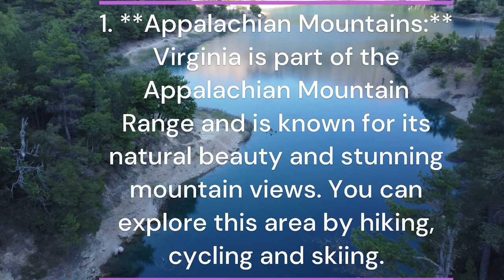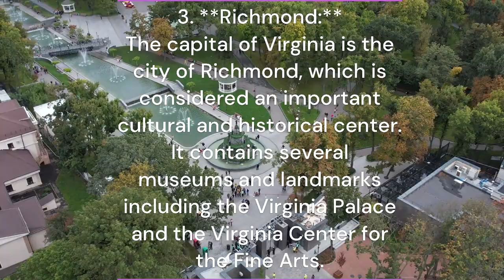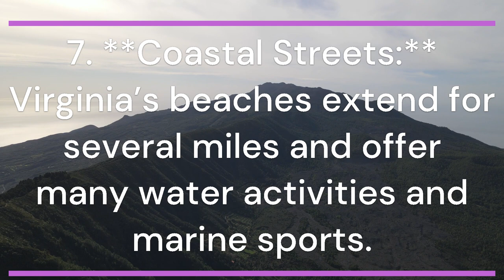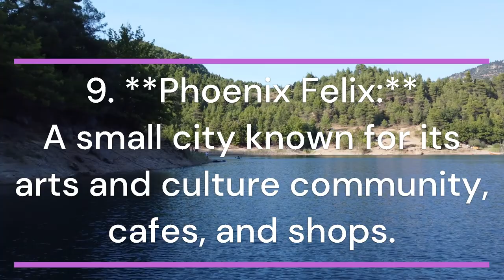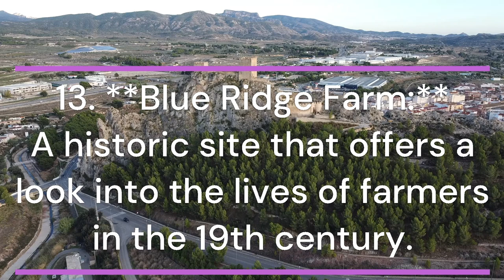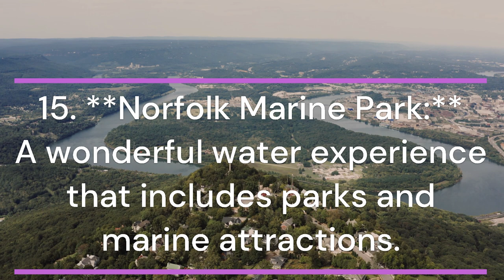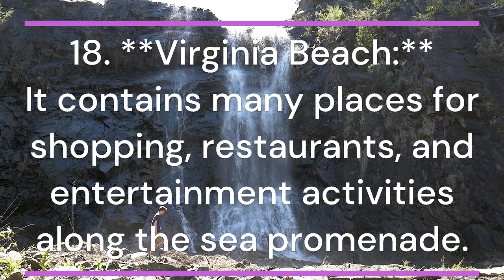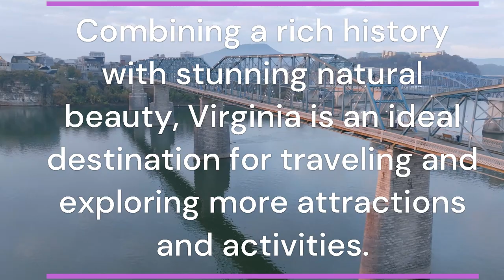Journey to Virginia: Discover the charm of the American South West Virginia Tourist Attractions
Journey to Virginia: Discover the charm of the American South
Virginia offers a wide variety of sites and activities to enjoy a wonderful tourist experience.
In this video, we're sharing a list of the top 10 most famous drinks in Turkey:food insider. From chilled apple tea to delicious lahmacun, this list has it all!
top 10 most famous drinks in türkiye Chiefs Kansas City Chiefs
chargers vs chiefs KC Chiefs Chargers
patrick mahomes Justin Herbert chiefs vs chargers LA Chargers
Are you curious about what drinks are popular in Turkey? Well, in this video we're sharing a list of the top 10 drinks in Turkey:food insider. From apple tea to delicious lahmacun, this list has it all! Check it out to learn about the drinks that are popular in Turkey and how to enjoy them!
awaits synonym tourist's delight spectacular meaning spectacular now sights to see pennsylvania
virginia's darling menu sights meaning amtrak american express virginia's darling sights and sounds tourist's guide to love cast tourist spot paradise springs winery spectacular factory dc
amazon amelia earhart spectacular movie sights to see near me tourist's guide virginia's 10th congressional district awaits you spectacular synonym tourist's andy reid airbnb awaits in spanish
tourist's learning process paradise island paradise indian cuisine في انتظار_مراد# متعة_السائح معنى_مذهل مذهلة_الآن مشاهد_تشاهد_بنسلفانيا قائمة_مفضلة_فيرجينيا معنى_المعالم أمتراك أمريكان اكسبريس
In this video, we're going to share a list of the top 10 most famous drinks in Türkiye. From cafe lattes to fruity cocktails, this list has it all!
In this video, we're going to share with you a list of the top 10 most famous drinks in Türkiye.
Whether you're planning a trip to Turkey or just looking for something new to drink, be sure to check out this list of the top 10 drinks in Turkey! From coffee to cocktails, you're sure to find something you love on this list. So sit back, relax, a If you're looking for a list of drinks to try in Türkiye, then you should definitely check out this list! From cafe lattes to fruity cocktails, these drinks are sure to be a hit with any visitor to the country! world mapreal life lore geography fly around the world  the worldtravel travel travel the world trave أتمنى ان ينال الفيديو اعجابكم والاشتراك في القناة وما شابه I hope you like the video, subscribe to the channel, and like Travel Tourism Trips Adventure Fun
Cultures Beauty Nature Memories Travel tips Trip planning Best travel destinations Budget travel
Luxury travel Family travel Solo travel Travel with friends First time travel Travel to America Travel to Europe Travel to Asia Travel to Africa Travel to AustraliaTravel to Canada Travel to Egypt Travel to Saudi Arabia Travel to the United Arab Emirates Travel to Morocco Travel to Tunisia Travel to Lebanon Travel to Jordan Travel to Palestine Best places to travel in summer Cheapest travel destinations in the world Top tips for traveling with kids How to plan a round the world trip Best things to do in New York City Most beautiful tourist attractions in Paris Amazing places to visit in Rome Best beaches in the Maldives Most important historical sites in Egypt Most beautiful natural landscapes in Saudi Arabia What are the best travel destinations for Ramadan? How do I get a travel visa to America? What is the cost of traveling to Europe? What are the best places to travel with family in Asia? What are the top tips for solo travel? How do I plan a budget trip? What are the best places to travel for a honeymoon? What are the most beautiful tourist attractions in the world? What are the top tips for long-haul travel? How do I learn Arabic before traveling to Arab countries